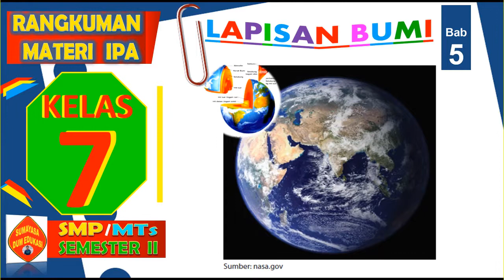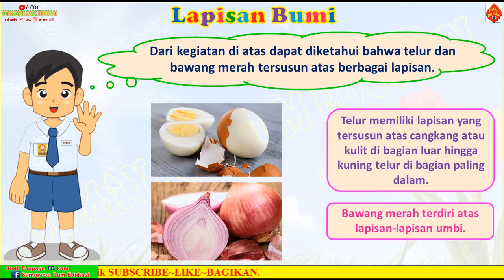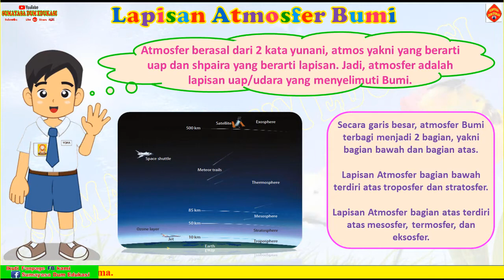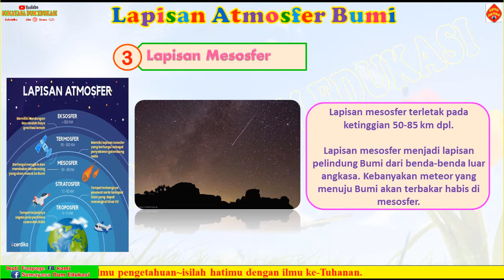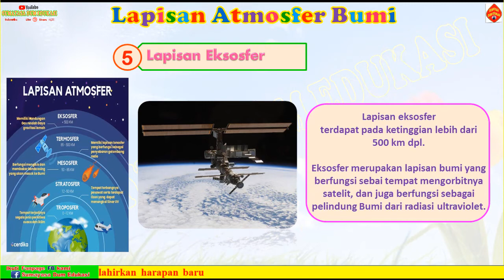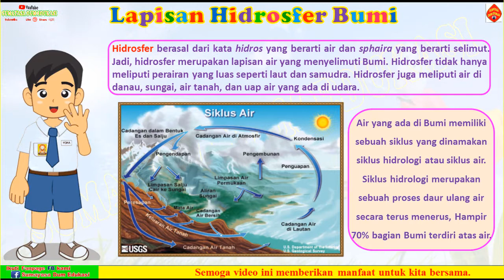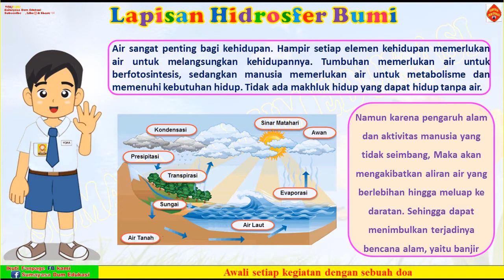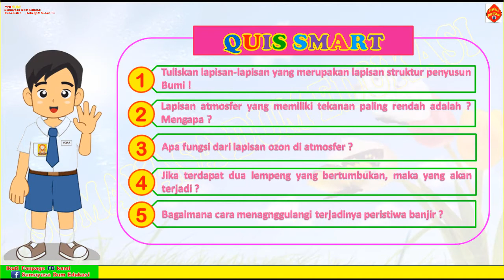IPA KELAS 7 SMP, BAB 5 LAPISAN BUMI, IPA SEMESTER 2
Lapisan Atmosfer Bumi, Lapisan Litosfer Bumi, Lapisan Hidrosfer Bumi, Lapisan Bumi, Materi IPA Kelas 7, Lapisan Bumi Kelas 7 SMP, IPA Kelas 7